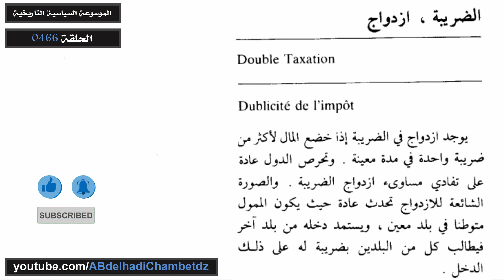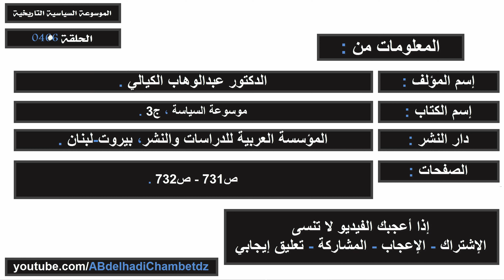تعريف مصطلح ازدواج الضريبة | Double Taxation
الحلقة أربعمائة وستة وستون من سلسلة الموسوعة السياسية التاريخية بعنوان تعريف تعريف مصطلح ازدواج الضريبة | Double Taxation.